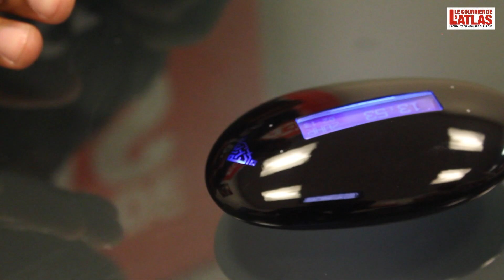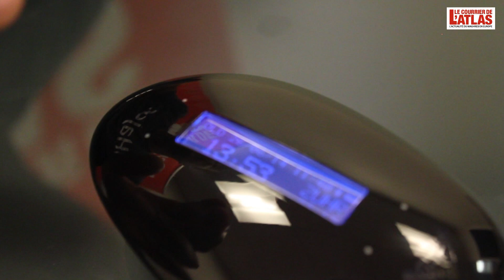Entretien avec Tariq Abdul-Wahad (partie 2 - iHajar) - Paris, le 26-06-2014